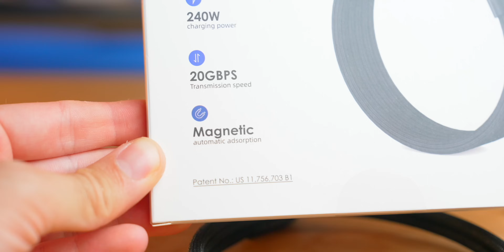SPENDO 70€ INUTILMENTE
🔹 Zaino Pgytech
🔹 Pitaka Custodia magnetica per iPhone 16 Pro Max ultra slim
🔹 RØDE Wireless PRO
🔹 SHARGE 140W Power Bank 20000mAh
🔹 Amegat Stazione di Ricarica 3-in-1
🔹 Amegat Stazione di Ricarica 3-in-1 da viaggio
🔹 ZIKE Disco rigido esterno magnetico portatile da 256 GB per iPhone 15